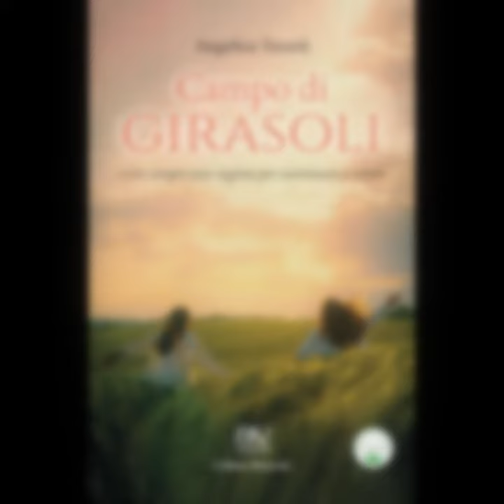Campo di girasoli: esiste sempre una ragione per continuare a vivere di Angelica Terzoli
Cosa succede nella mente di una ragazza che, di colpo, precipita nel baratro della depressione?

Cosa accade quando la vita sembra sgretolarsi tra le dita?

Come si fa a sopravvivere quando il dolore lacera il petto e l’ansia toglie il respiro?

Campo di girasoli vuole essere un aiuto per tutti coloro che sono stati colpiti dalla malattia e una possibilità di capire cosa significa “vivere” per chi sta accanto a una persona depressa.

Caro lettore, non arrenderti.

Impara la pazienza e abbi fiducia.

Pianta ora i tuoi semi e prenditene cura.

Presto potrai godere del tuo personalissimo e meraviglioso campo di girasoli.

Riprenderai a sorridere, proverai ancora il piacere delle piccole cose.

Ricomincerai a vivere.

È una promessa.